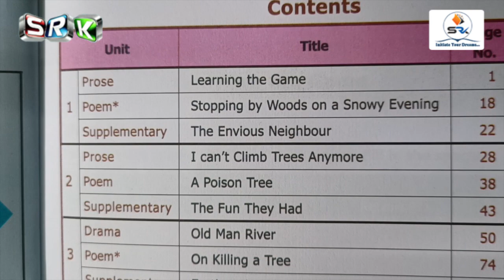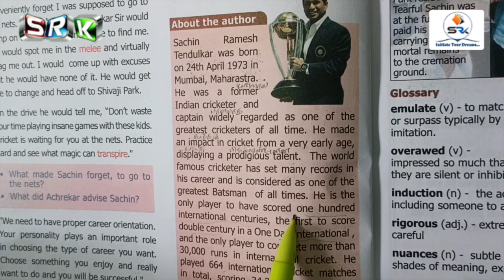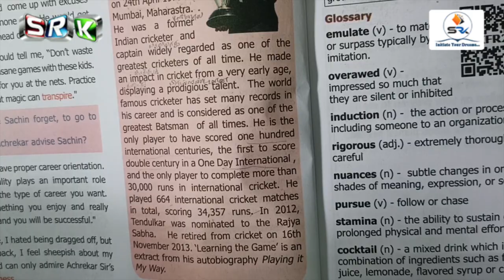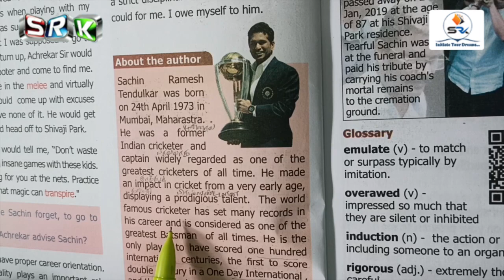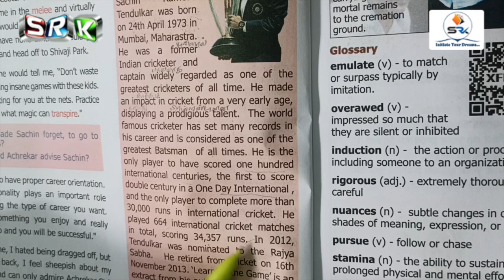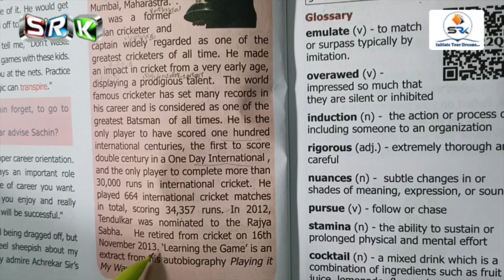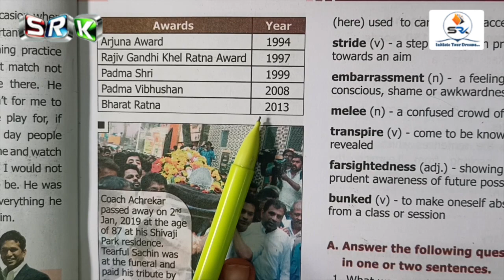IX STD ENGLISH - ONLINE CLASS